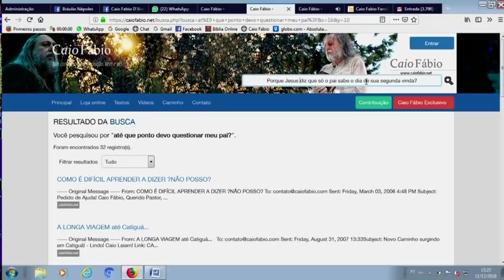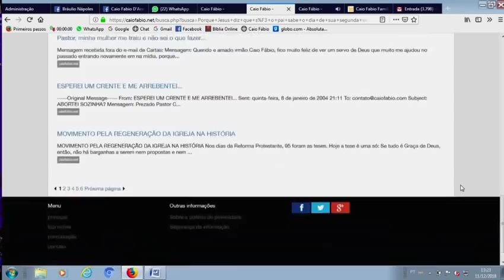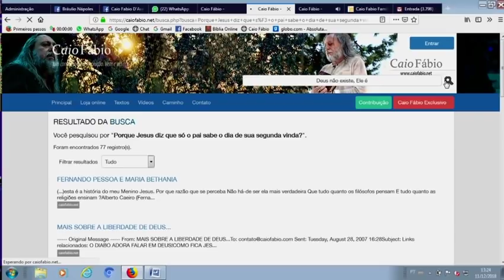Caio, você diz que "Deus não existe, Ele É". Mas em Hebreus diz que existe!